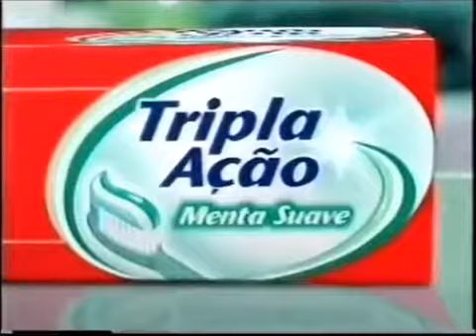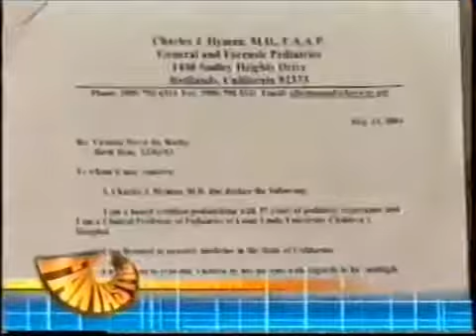Intervalo Sexo Frágil - TV Vanguarda/Globo - 30/07/2004 [6/8]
Intervalo de comercial do sexo frágil TV Vanguarda Globo Em 30 de Julho de 2004 bloco 6 pelo exibição na TV Vanguarda Globo 2004